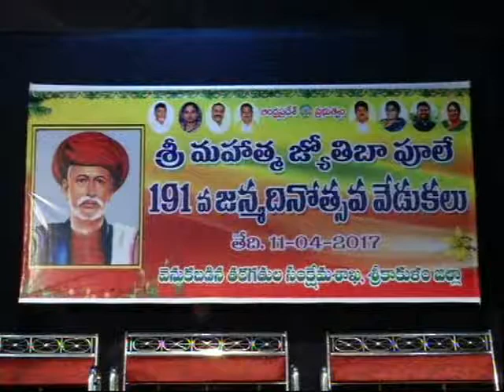Mahatma Jyothiba Pule 191 th Jayanthi Utsavam at Bapuji Kala Mandir on dt.11-4-17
Hon,ble Energy Min. Sri Kimidi Kala Venkatarao , Dist collector Sri P.Lakshminarasimham, MLASmt. G.Lakshmidevi, SP and ZP Chairperson Smt Ch.Dhanalakshmi are participated in Mahatma Jyothiba Pule 191 th Jayanthi Utsavam at Bapuji Kala Mandir on dt.11-4-17